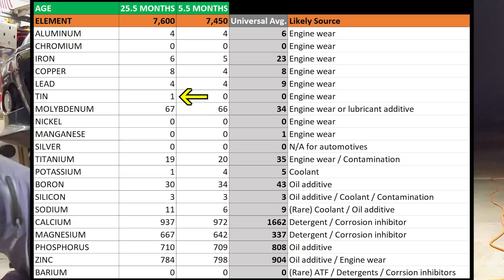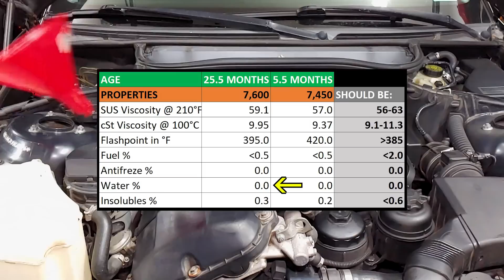Does Oil Really Need to be Replaced Every Year? Surprising Analysis Results Revealed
Manufacturers suggest changing oil at least once a year, but let's see what the lab results say!

NOTE:
These tests are based on my car and the way I drive it.  Your results may vary drastically.

Castrol Edge 5w-30 (used in this video)
Castrol Edge 5w-30 LL (even better - BMW recommended)
Oil filters (e46)
Crush Washers
Floor jack (standard)
Floor jack (low profile)
Jack stands
Low profile ramps
Fluid catch pan
Vacuum fluid extractor
Drop light
Gloves (nitrile)
Safety glasses
Socket wrench set
36mm socket (oil filter lid)
Breaker Bar
Torque Wrench
Amazon Prime Student Discount
Amazon Prime Discount for people with SNAP, Medicaid, etc.

**This video description contains affiliate links, which means that if you click on one of the product links and make a purchase, I'll receive a small commission at no additional cost to you.

Due to the litigious world we live in, I have to include this statement:
I cannot guarantee against improper use or unauthorized modifications of this information. The creator of this content assumes no liability for property damage or injury incurred as a result of any of the information contained in this video. Use this information at your own risk.  I recommend safe practices when working on vehicles and or with tools seen or implied in this video. No information contained in this video shall create any expressed or implied warranty or guarantee of any particular result. Any injury, damage, or loss that may result from improper use of these tools, equipment, or from the information contained in this video is the sole responsibility of the user and not the creator of this content.